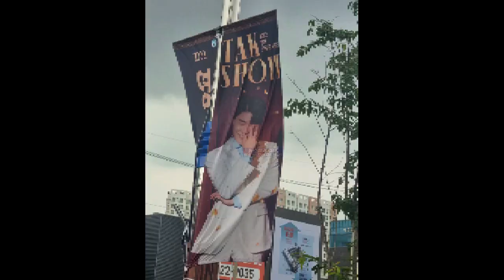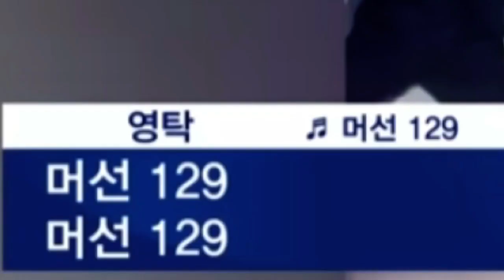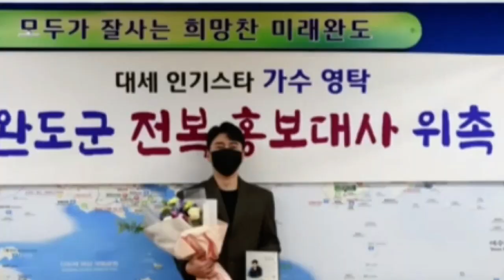[뉴스파이터 "영탁이 왜 나와~!] [뉴스앵커들 "영탁소식도배" 사연은?! -머선129"] "/앵커들 한결같이 기똥차다 영탁! [영탁의 끝없는 도전~!]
뉴스파이터에 "영탁이 왜 나와~!"
7월22일 영탁소식으로 도배!!
과연 어떤 소식들일까?
영탁의 끝없는 도전~!